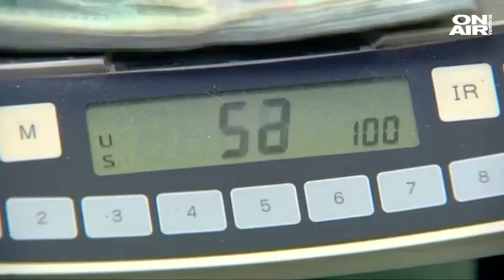Опорни хора: Хампарцумян: Задължително ще се ваксинирам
България се готви за втората фаза от ваксинацията. Общините събират списъците със съгласие.

"Ваксината е началото на проясняване на медицинската фаза. Самото поставяне на ваксината е логистично един супер сложен проблем, който не съм сигурен, че всички си дават сметка за него. Говорим за ваксиниране на около 60-70% от населението. С 3 хладилника и 4 палатки това няма как да се случи, но се надявам, че с времето ще имаме по-сериозна организация", каза банкерът Левон Хампарцумян за предаването "Опорни хора".